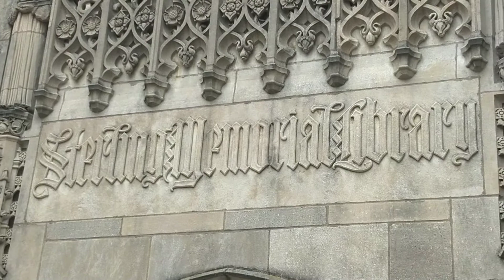Yale University • Sterling Memorial Library • York Street Enterance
Filmed Sunday, July 18, 2021.